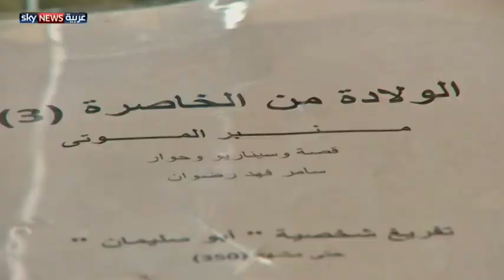قصي خولي.. مخاض الأدوار المتقاطعة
قدم النجم السوري قصي خولي دورين متقاطعين إلى حد ما في كل من مسلسلي "الولادة من الخاصرة " و "سنعود بعد قليل". وتحدث عن تجربته في المسلسلين، وقال إن دور جابر استهلكه كونه صعب جدا. لمشاهدة المزيد، يرجى زيارة الموقع الإلكتروني لسكاي نيوز عربية من خلال الضغط على الرابط التالي